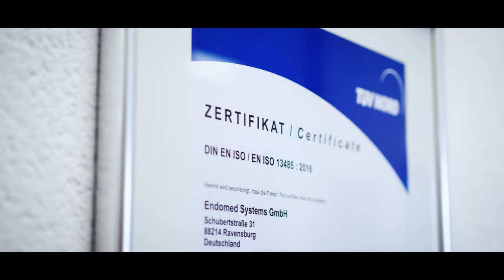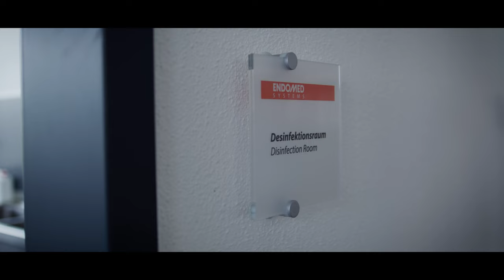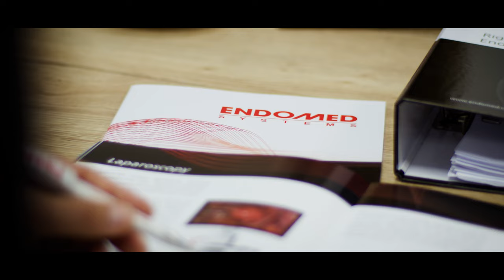EndoMed Systems GmbH is a German endoscopic equipment manufacturer based in Ravensburg, Germany.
‘Ensure people across the globe live longer and healthier.’

EndoMed Systems is a German endoscopic equipment manufacturer based in Ravensburg, Germany. The basis of our success is a team of engineers with more than 20 years of in-depth knowledge and experience in the endoscopy sector. The EndoMed Systems mission is to bring reliable, affordable and durable diagnostic and therapeutic endoscopic systems within the reach of healthcare professionals worldwide.

We provide reasonably priced smart solutions to our customers, for complete flexible and rigid endoscopy systems. EndoMed Systems offers all industry related instruments and accessories.

EndoMed Systems flexible endoscopy products include:
- Gastroscopy
- Colonoscopy
- Nasolaryngoscopy

EndoMed Systems rigid endoscopy products include:
- Laparoscopy
- Arthroscopy
- Cystoscopy
- Hysteroscopy

EndoMed Systems GmbH is an ISO 13485:2016 certified manufacturer. EndoMed Systems products are certified by TÜV Nord.

EndoMed Systems GmbH
Schubertstrasse 31, 88214 Ravensburg